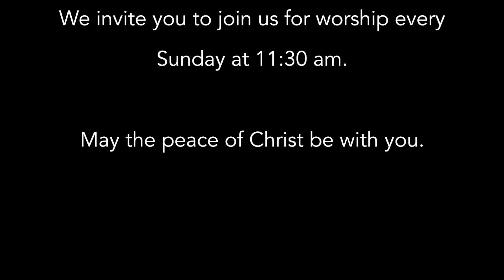Three Hours to a Deeper Faith (September 2, 2018)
For the month of September, 2018 we are exploring what it might look like to devote ourselves to practices that could deepen our faith.  In this introduction sermon, we outline the series.  Sermon from our worship on Sunday, September 2, 2018.